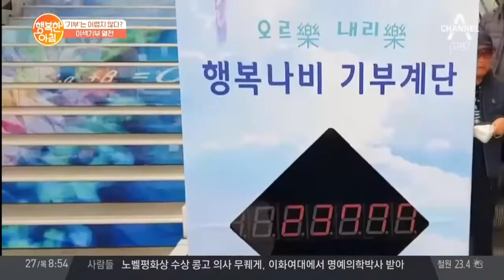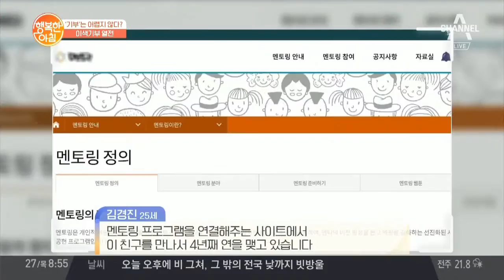[이색기부 열전] 힐링&운동하면서 기부도 할 수 있는 곳이 있다?! l 행복한 아침 97회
딱딱한 기부를 잊어라!
기부계단부터 재능 기부 멘토링 수업까지
기부 이제 어렵지 않아요~!